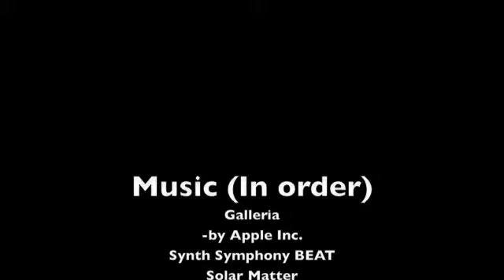Detication to Triona90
A dedication to the Youtube user Triona90